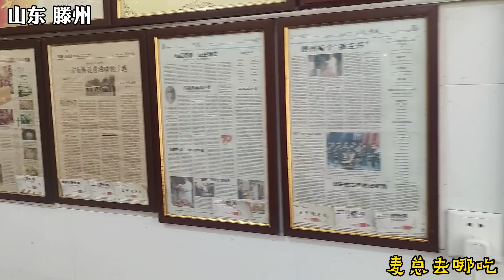山东枣庄夫妻在家卤猪头肉，一天就卖2000斤，过年一天卖5吨，每天还没出锅顾客就在锅边等【麦总去哪吃】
这个视频的目的是分享美食制作过程，与动物福祉无关，所有食材的获取均符合法律和道德要求！ 山东滕州大王开村猪头肉，一锅60个头，用的百年老汤，一天煮2000斤猪全套，过年一天煮5吨。猪头49元每斤，猪大肠100元每斤，还没出锅顾客已经站在锅边等。
要么吃、要么笑，要么在路边痴笑。这里是麦总去哪吃！

人是铁，饭是钢，一顿不吃饿的慌！ 明天吃啥？

带你吃喝玩乐，走街串巷，发现城市的另外一处景色。